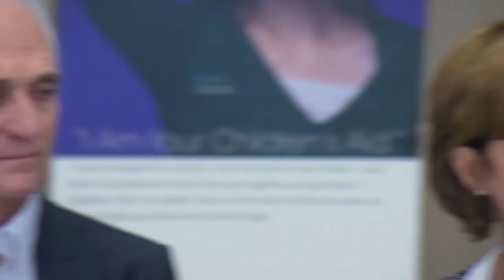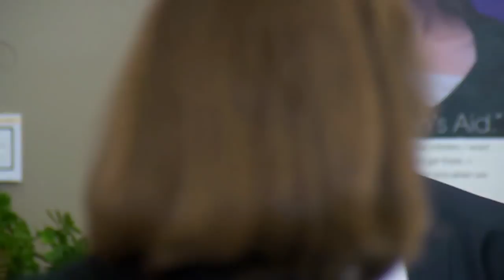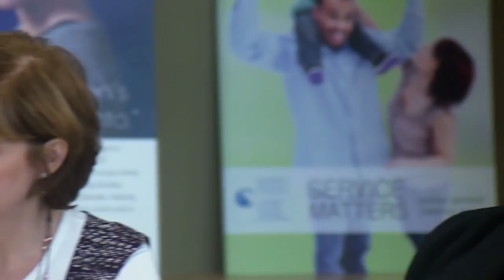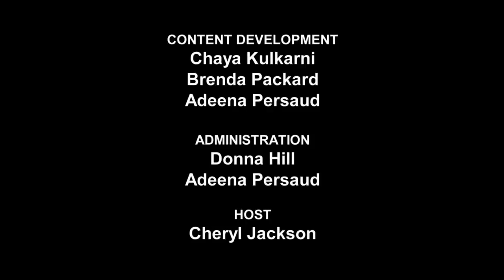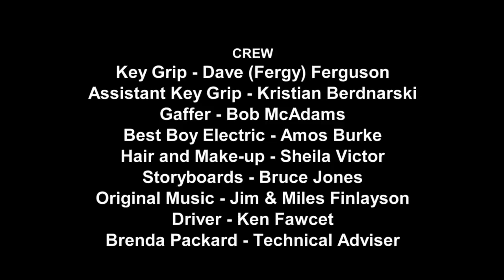Infant Mental Health from the Bench: Module 3 Part B – Interventions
Produced by Infant Mental Health Promotion (IMHP), The Hospital for Sick Children and Fisheye Productions Online, Toronto, 2017
Panelists Include:
Cheryl Jackson – Host/ Journalist
Dr. Judy Cameron, Ph.D, Professor, Psychiatry, Neuroscience, and Clinical and Translational Science, Director of Science Outreach, University of Pittsburgh.
Jean M. Clinton, BMus, MD, FRCP(C), Associate Clinical Professor, Department of Psychiatry and Behavioural Neurosciences, McMaster University.
Justice Andrea Moen, Court of Queen’s Bench of Alberta
Justice June Maresca, Judge of the Ontario Court of Justice
Mary Rella, B.A., Dip.C.S., Manager, Clinical Services, Skylark
Brenda Packard, BSW, Supervisor, Children’s Aid Society of Toronto
Donna J. Gray, LL.B., Senior Legal Counsel/ Manager, Legal Services, Children’s Aid Society of Toronto
Dr. Jean Victor Wittenberg, MD, FRCP(C), Department of Psychiatry, The Hospital for Sick Children, Associate Professor, Child and Adolescent Psychiatry, University of Toronto
Lisa Hayes, LL.B., Senior Community-based Family Lawyer